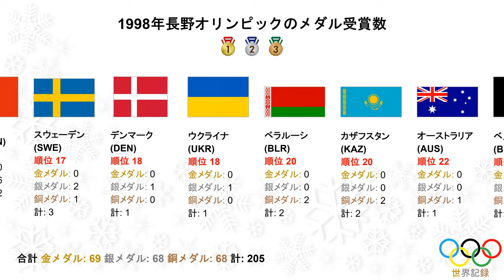1998年長野オリンピックのメダル受賞数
1998年長野オリンピック
第18回オリンピック冬季競技大会

1998年長野オリンピック（1998ねんながのオリンピック）は、1998年（平成10年）2月7日から2月22日まで日本の長野県長野市を中心とする地域を会場として開催された20世紀最後の冬季オリンピックである。冬季オリンピックの歴代開催地の中では、長野は最も南に位置する緯度の地域だった。

72の国（地域）から選手・役員4638人が参加し、延べ144万2700人の観客が会場に集った。

長野オリンピックの競技会場は長野市、白馬村、山ノ内町、軽井沢町、野沢温泉村に配置され、このうち人口が最も多く県庁所在地である長野市が主催都市（Host city）だった。そのため、1994年リレハンメルオリンピックおよび長野オリンピックの閉会式では、いずれも次回開催地への引き継ぎセレモニーで当時の長野市長だった塚田佐が出席した。

開催都市 日本の旗 日本 長野
参加国・地域数 72
参加人数 2,302人（男子1,488人、女子814人）
競技種目数 7競技68種目
開会式 1998年2月7日
閉会式 1998年2月22日
開会宣言 天皇明仁（当時）
選手宣誓 荻原健司
審判宣誓 平松純子
最終聖火ランナー 伊藤みどり
主競技場 長野オリンピックスタジアム